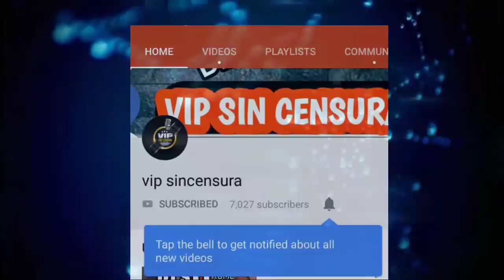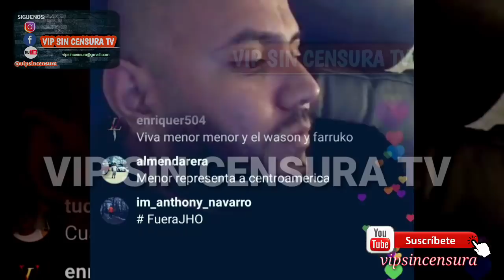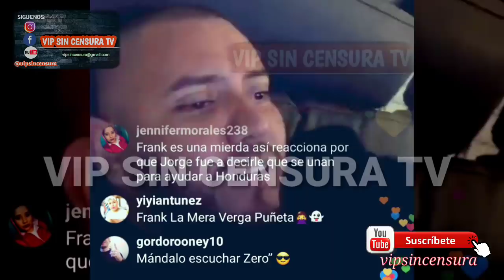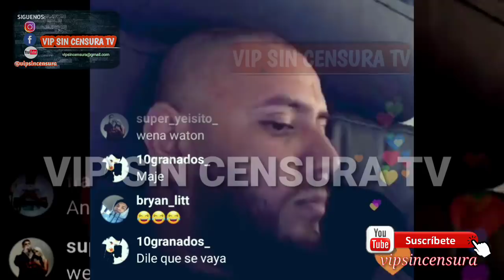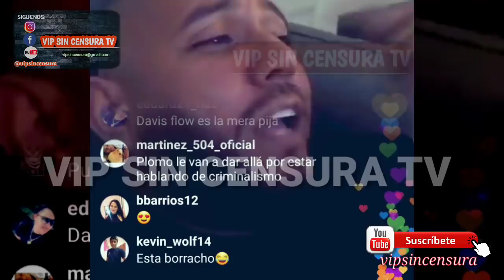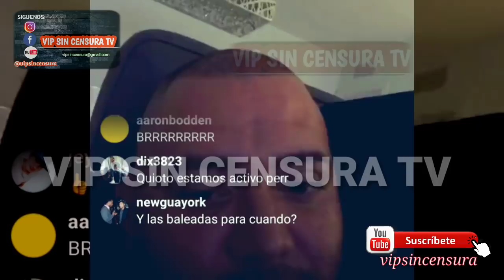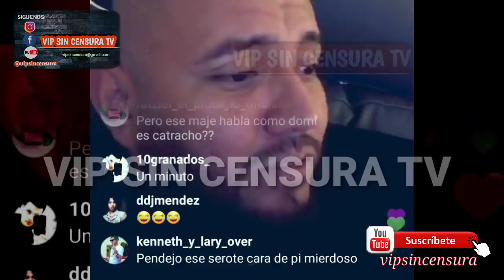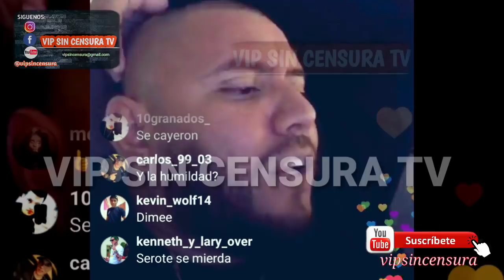Frank Miami Ridiculiza a entrevistador Dominicano por irrespetar a Menor Menor y a Honduras.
Frank Miami versus Jorge Cordero en lo que se suponía sería una entrevista normal., Todo se salió de control  cuando el entrevistador le hizo preguntas que Frank Miami interpretó como intento de denigrar a Honduras y a su artistas Menor Menor.